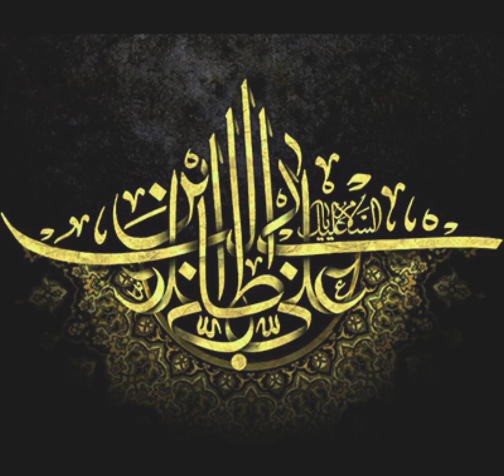Rasulallah ne khud aapni wilapd e basadat ka zikr Kiya # short❤️❤️❤️❤️